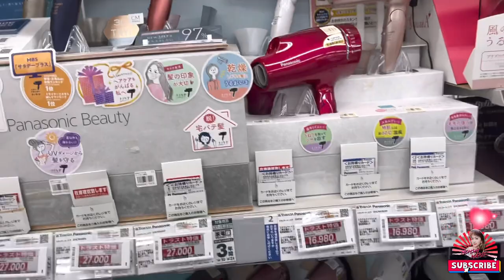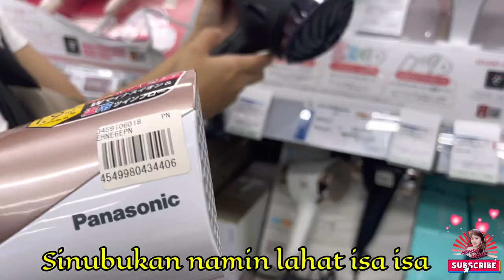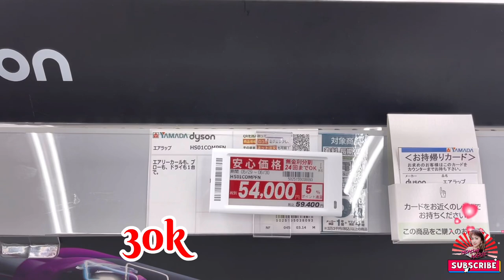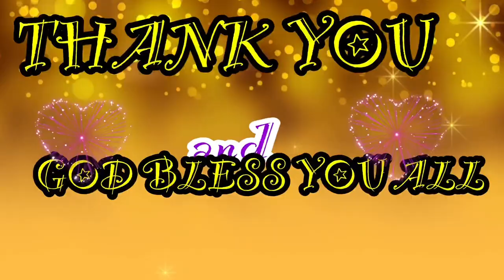JAPAN DRYER!! ANG GAGANDA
May mabibili kang mura at may mabibili kang mahal!
Ibat ibang uri ng dryer ang makikita natin,at minsan ma papa wow ka na lang sa mga mahal na dryer!
Tara samahan nyo ako at tingnan natin ang mga magagandang dryer sa japan!